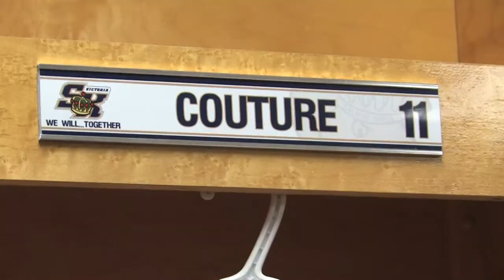Salmon Kings Locker Room Playoff Video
This video was played before almost every game in the Salmon Kings' locker room before they went on the ice during their 2011 Kelly Cup playoff run. The video you are watching is version 5. Salmon Kings' videographer Scott Earle shot all the home footage, put the video together and updated it in between games so the most recent footage was added. The team would like to thank him for his hard work. This video motivated the players and was credited as one of the reasons for their quick starts. It will be the last video placed on this page. We will not turn off the Salmon Kings youtube page as we want the videos to live on... Thank you to everyone for their support over the years. Good bye and good luck.